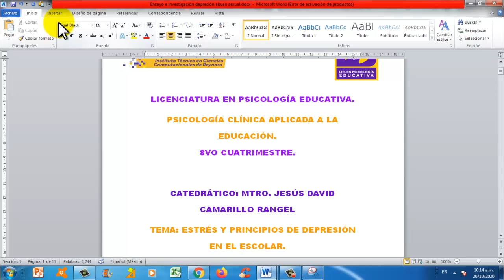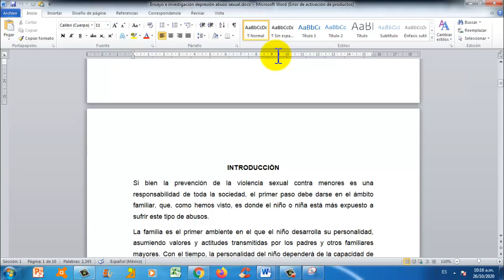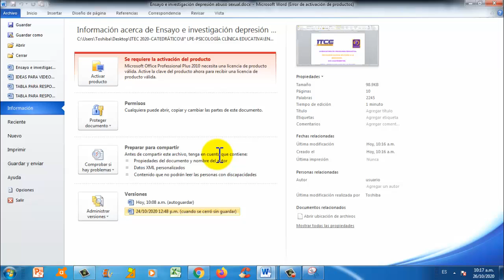CÓMO RECUPERAR DOCUMENTOS O TRABAJOS QUE NO GUARDASTE EN WORD Y COMPARAR LOS CAMBIOS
*PORQUE SE FUE LA LUZ, SE APAGÓ SOLA LA COMPU, O SE TRABO WORD ETC.